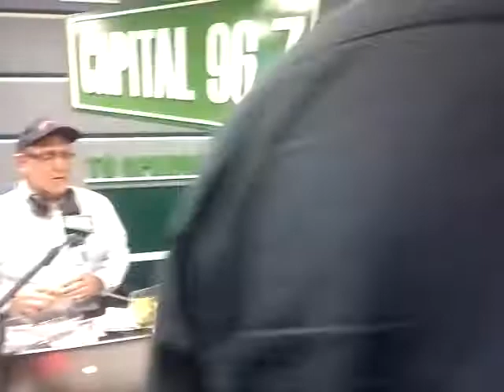Augusto Alvarez Rodrich se rindio ante el pan con tamal de Magaly Silva 2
Augusto Alvarez-Rodrich en LA HORA LOCA de Radio Capital, junto a Rosa María Palacios y Magaly Silva (la reina de los tamales), tuvo que aceptar que estaba equivocado...el pan con tamal es delicioso, pero sólo si son tamales de Magaly Silva.

Tamales Magaly Silva - Pedidos al: 5426606, 138*27890. Sábados, domingos y feriados en Av. Arancibia cdra. 5 en el Rímac